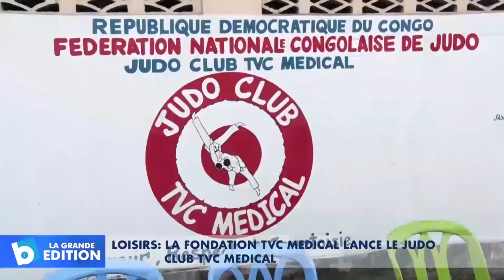Loisirs: La Fondation TVC Medical lance le Judo Club TVC Medical